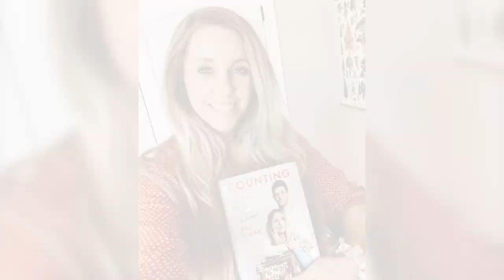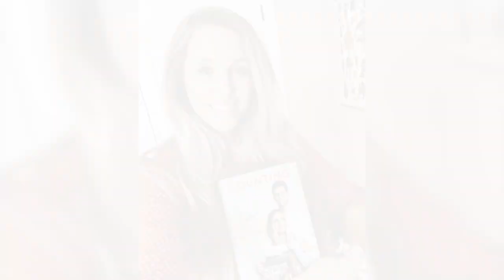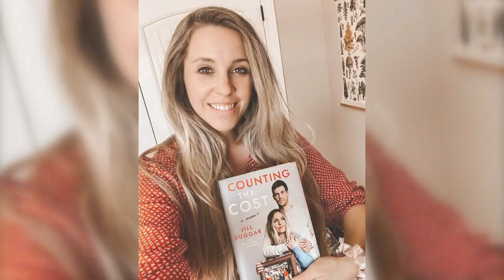Jill Duggar and Derick Dillard Mourn the Stillbirth of Their Baby Girl, Isla Marie Dillard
Step into the realm of superhero excitement as we celebrate the joyous news of Henry Cavill and Natalie Viscuso expecting their first child together, marking a new chapter in the life of the Superman star. Join us as we delve into the anticipation and excitement surrounding this momentous occasion for the beloved actor and his partner.

In this heartwarming narrative, witness the radiant glow of Henry Cavill and Natalie Viscuso as they embark on the thrilling journey of parenthood together. From tender moments shared between the couple to the palpable excitement surrounding the impending arrival of their bundle of joy, experience the joy and wonder of this special time in their lives.

Delve into Henry Cavill's transition from on-screen heroics to real-life fatherhood as he prepares to welcome his first child into the world. Explore the hopes, dreams, and aspirations that fill his heart as he eagerly anticipates the arrival of his little superhero, destined to bring new meaning and purpose to his life.

Through candid interviews and heartfelt reflections, gain valuable insight into Henry and Natalie's journey towards parenthood and their shared vision for the future. Celebrate their love, their commitment, and their unwavering excitement as they prepare to embark on this extraordinary adventure together.

Join the conversation and share your congratulations and well wishes for Henry Cavill and Natalie Viscuso as they eagerly await the arrival of their first child. Let us celebrate the beauty of new beginnings, the magic of parenthood, and the boundless joy that comes with welcoming a new life into the world.